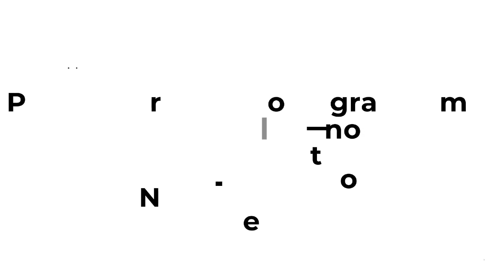Programa Celino Neto #1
Na estreia do Programa Celino Neto você fica por dentro de muitas novidades quentes! Tem dois noivados de gente querida da nossa sociedade, a mulher mais bela do final de semana em Campina Grande, um grande show para recordar o São João, festa super prestigiada, novidade do mundo dos negócios, dica de beleza e uma bomba sobre a Micarandi!